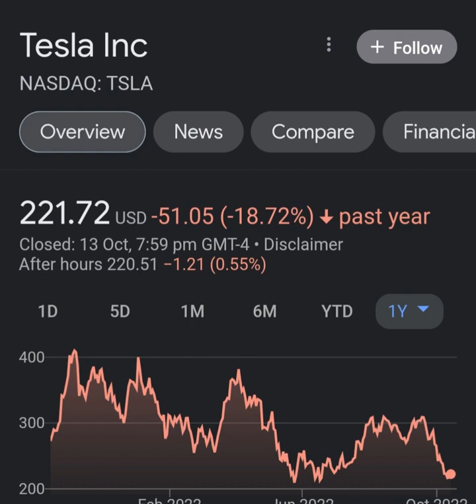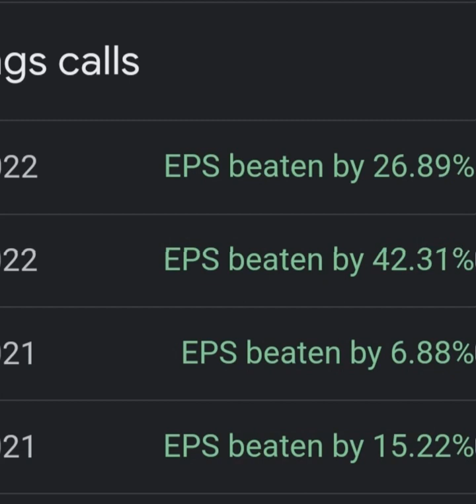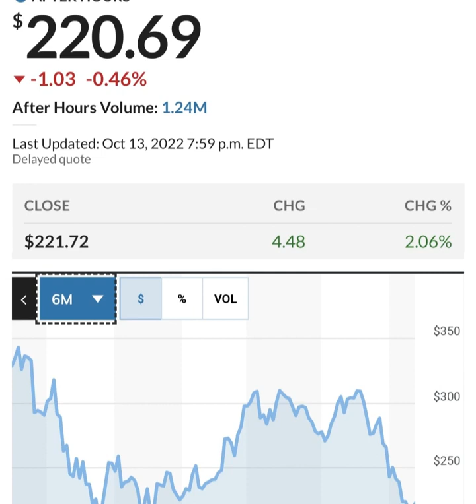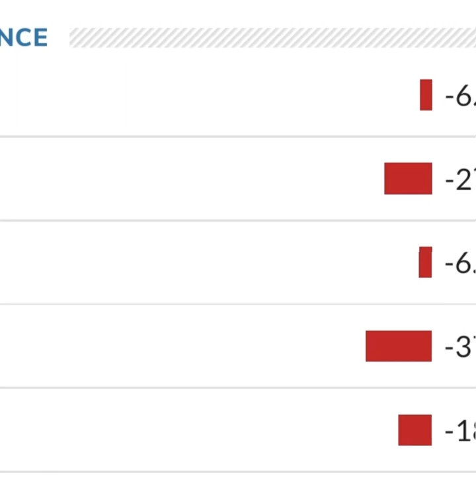TESLA STOCK PRICE TESLA STOCK NEWS TODAY TESLA STOCK UPDATE